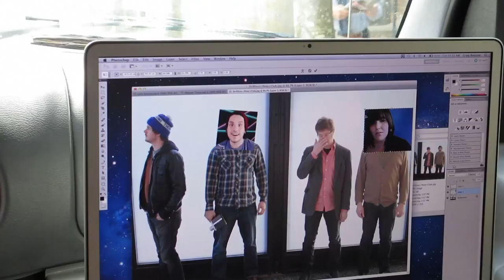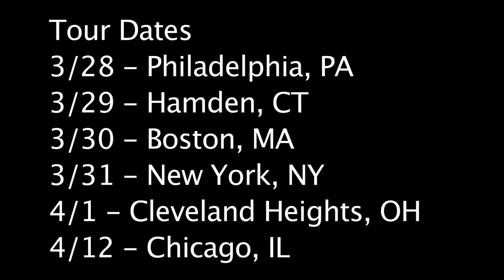Matt with Power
TOUR DATES
March 28 - The Fire - Philadelphia, PA
March 29 - The Space - Hamden, CT (w/ Mike Falzone and Meghan Tonjes!)
March 30 - Middle East - Cambridge, MA
March 31 - The Living Room - New York, NY
April 1 - The Grog Shop - Cleveland Heights, OH
April 12 - The Beat Kitchen - Chicago, IL